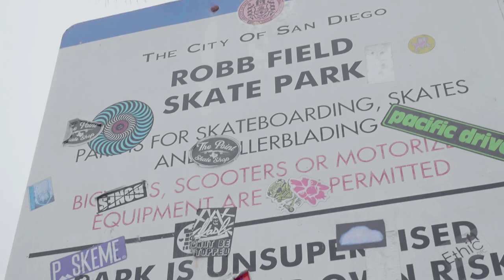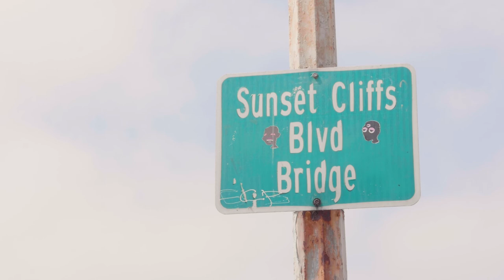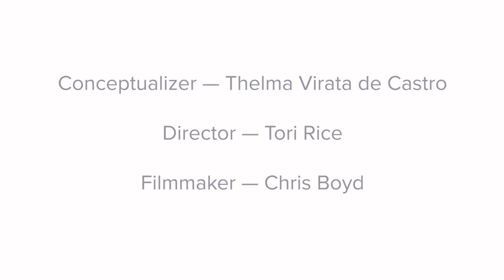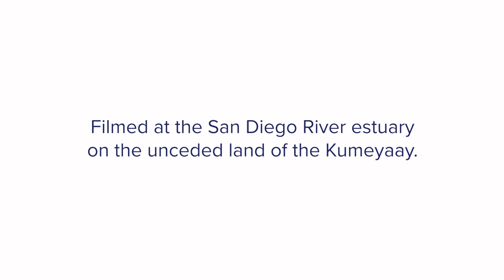The TAG Project: Performance 2--You're It!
The TAG Project was conceived by Thelma Virata de Castro, directed by Tori Rice, and filmed and edited by Christopher Boyd. Performance 2 was presented online August 24, 2021 and features  "Tagging Along with Nature" by Ruben Radillo, "Nature vs. Nurture" by Shawn Khalifa, "Marina and the Sea" by Isabella Quevedo, "One River - Two Worlds" by Robert Wood, and "The Other Side of Home" by Tony Curtis.

This multi-part theatre experience centers around the mouth of the San Diego River on the unceded land of the Kumeyaay. The project was made possible through support from The William Male Foundation and a Rising Arts Leaders San Diego Virgil Yalong Quick Grant, with additional support from the California Arts Council and San Diego Commission for Arts and Culture.